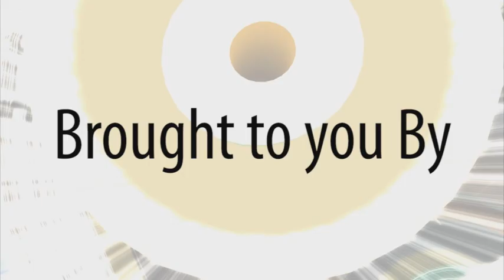Styling Forward #9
Three contestants left and they have 2 styling tasks ahead of them. See who will last to the final episode. Mimmi Boa, Frolic Mills, guest judge Editorial Clarity.